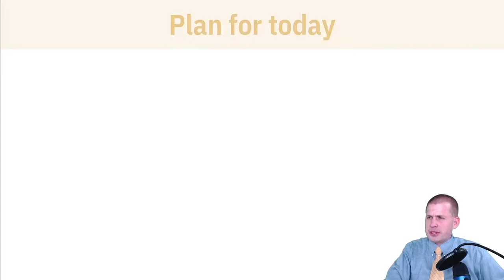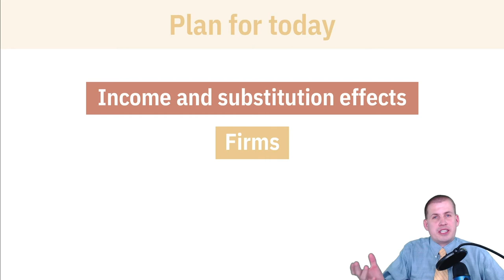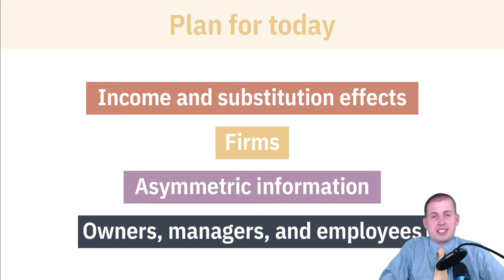PMAP 8141 • (7/8) The firm: (0) Introduction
Introduction to the class session on firms, contracts, and information asymmetries